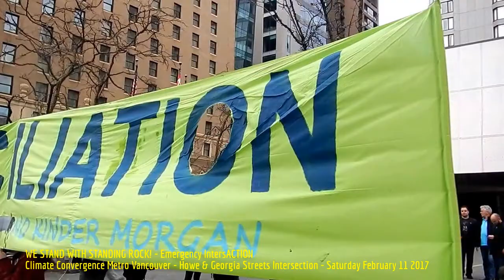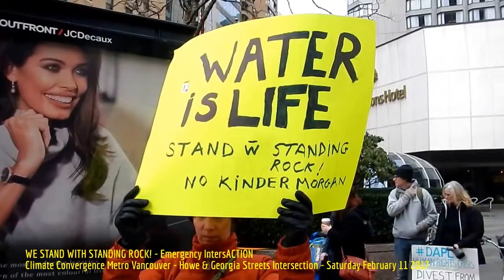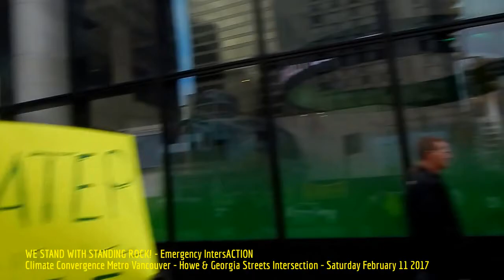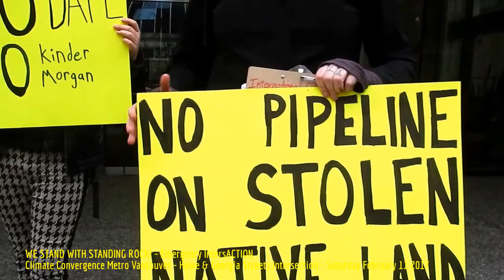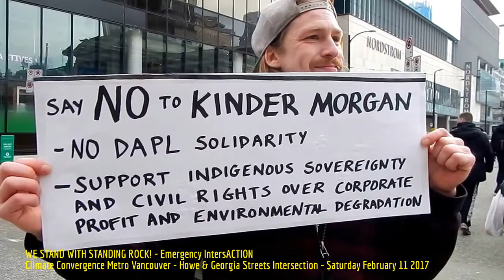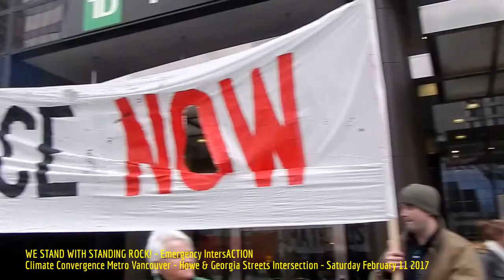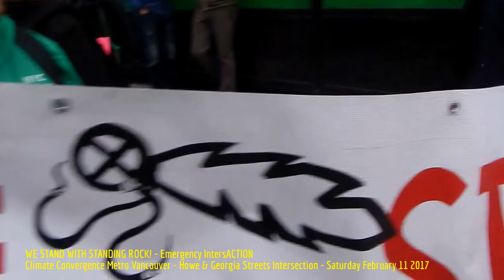HiMY SYeD -- WE STAND WITH STANDING ROCK! Emergency IntersACTION, Howe & Georgia, Vancouver, 2/11/17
HiMY SYeD -- WE STAND WITH STANDING ROCK! Emergency IntersACTION, Howe Street and West Georgia Street Intersection, Vancouver, Unceded Coast Salish Territory, British Columbia, Canada, Saturday February 11 2017